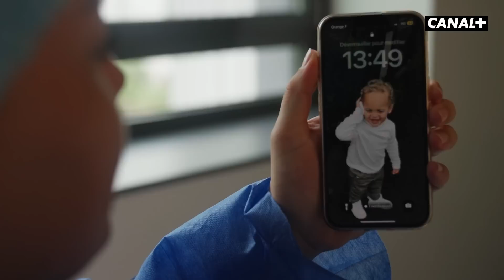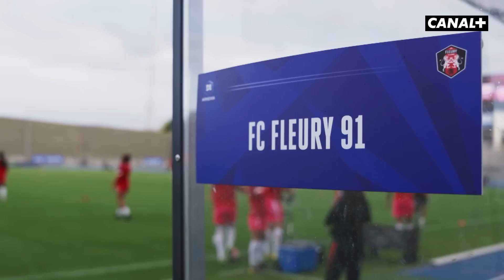E3 : Face aux premiers obstacles ! Ici c’est Fleury - Episode 3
Plongez au cœur de la saison du FC Fleury 91, du quotidien des joueuses, de leur préparation, de leurs succès, de leurs échecs, des rires, des larmes, mais surtout de leur course aux play-offs, dans l’objectif de devenir, pour la première fois, championnes de France.

Et retrouvez 100% de la D1 Arkema sur CANAL+ et Dailymotion.